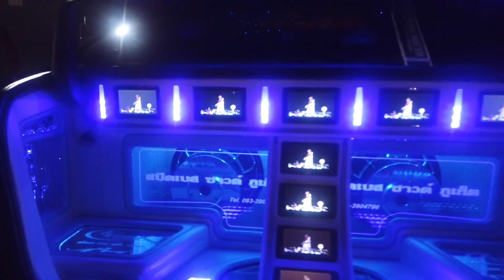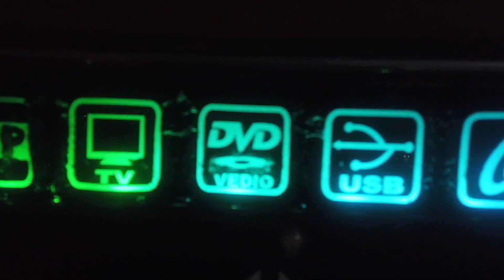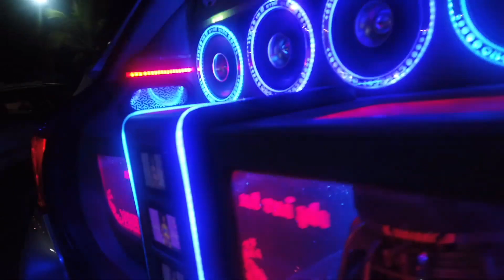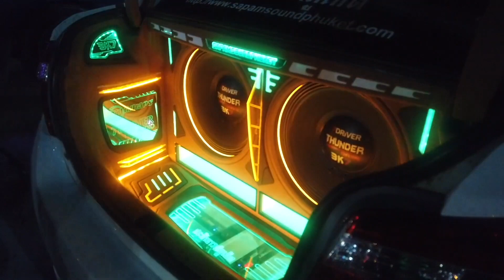彼岸冲浪BeyondSurfนอกเหนือจากการท่อง泰国普吉PhuketThailand33